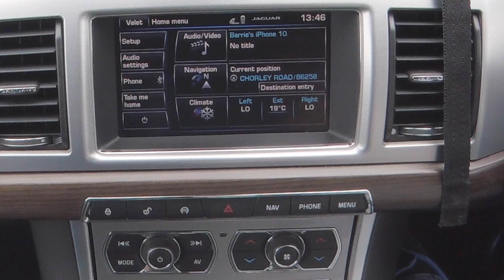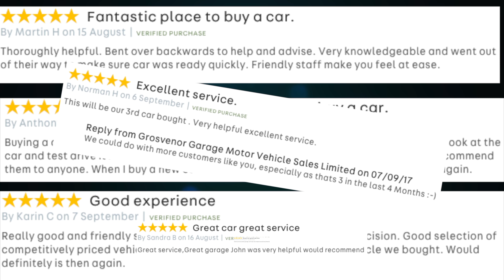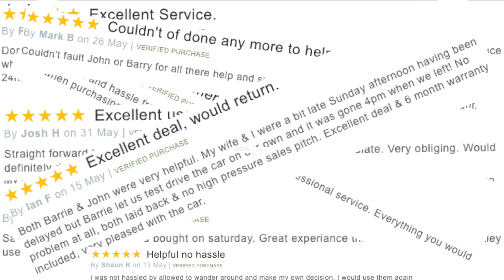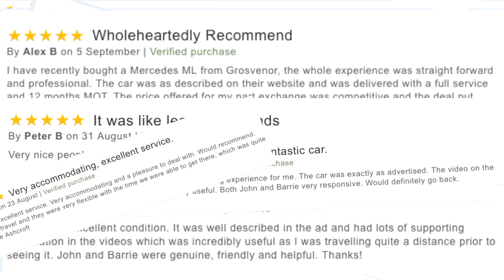How to set the Sat Nav in a 2014 Jaguar XF